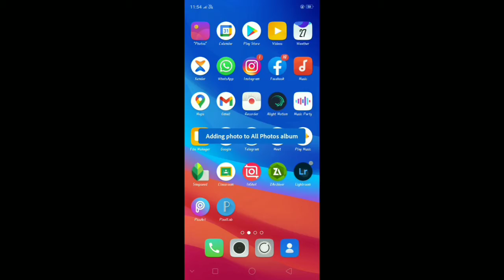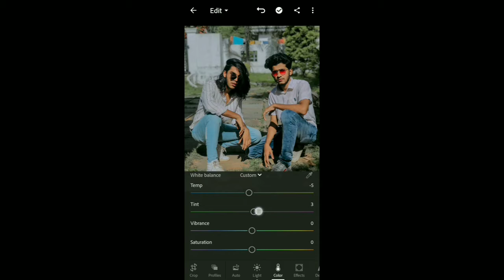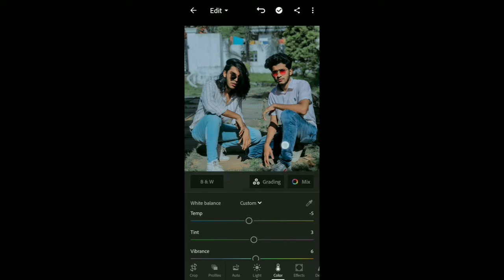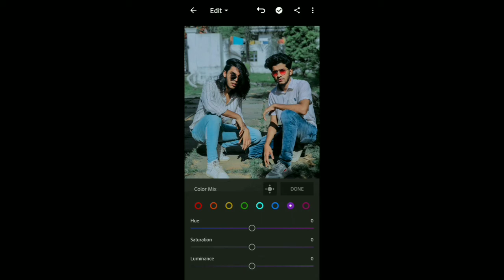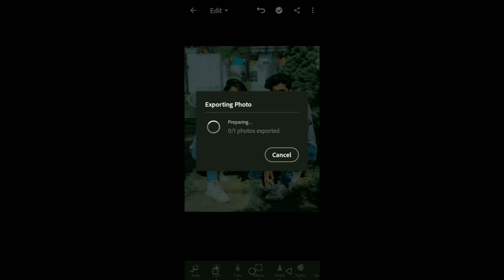TRENDING LIGHTROOM EDITING TUTORIAL LIGHTROOM PRESET 💥💥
TRENDING LIGHTROOM EDITING TUTORIAL
LIGHTROOM PRESET 💥💥

DM FOR EDITING WORKS 📩 INSTAGRAM PERSONAL MESSAGE